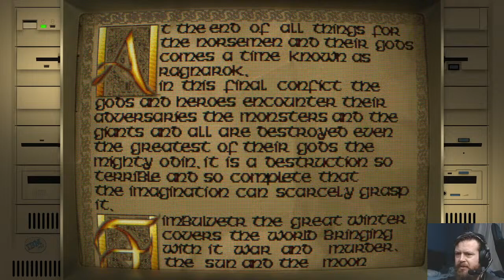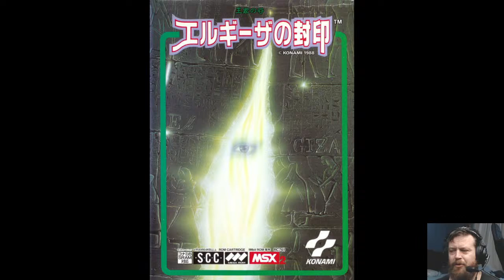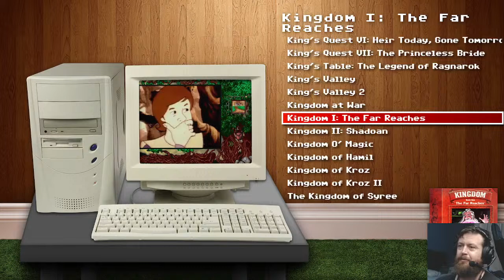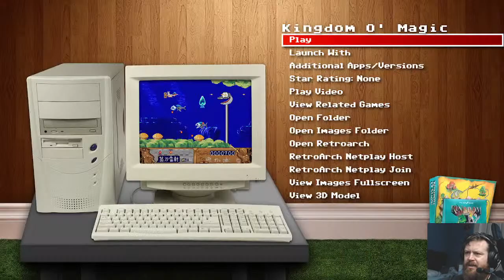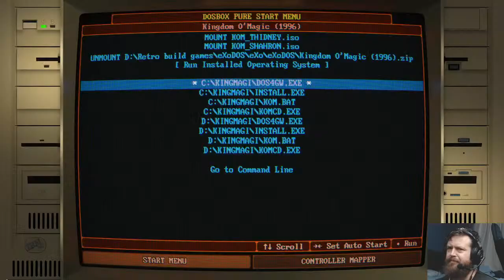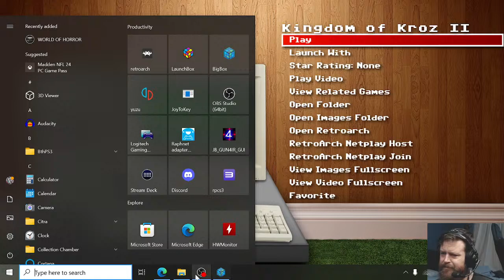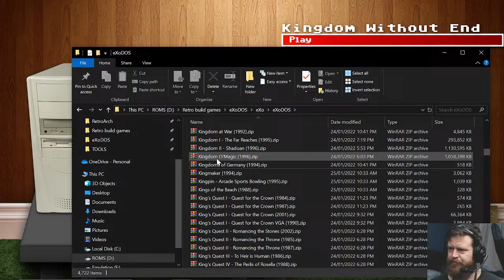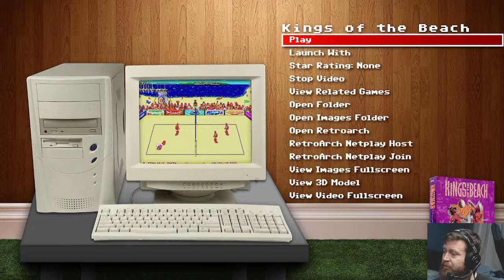DOSVIDANIYA: 177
Gabriel is playing every DOS game and banishing the ones he doesn't want/don't work/look at him funny.

MAKE NUMBER GO UP.

Can be found at gabrielenguard.bsky.social or @GabrielMEAT on Twithole.

Emulated on Retroarch with the DOSBOX Pure core.
Big Box frontend.
Wardrobe by Big W.